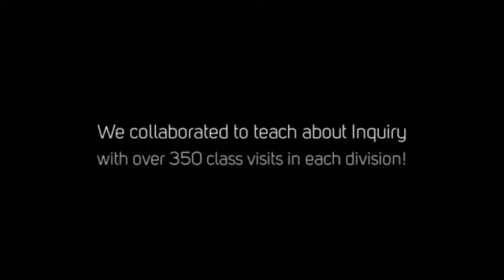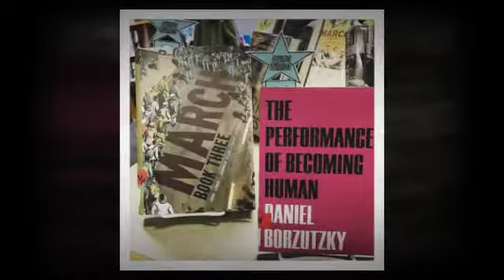2016-2017 Prescott Library Annual Report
A quick overview of what the library did over the past school year.